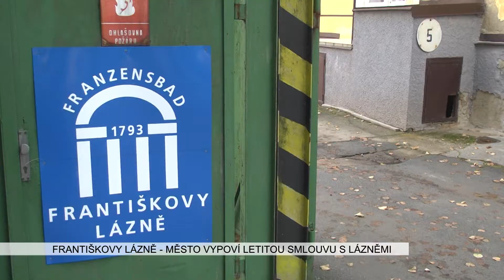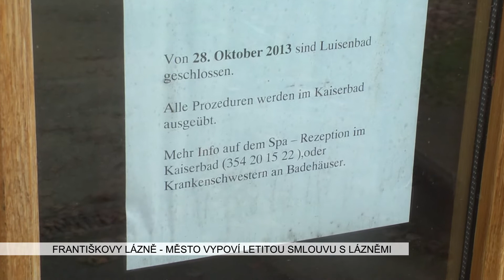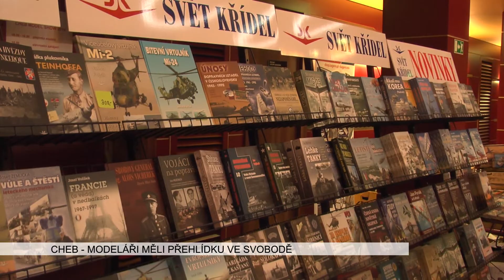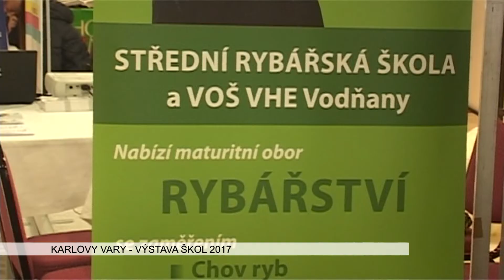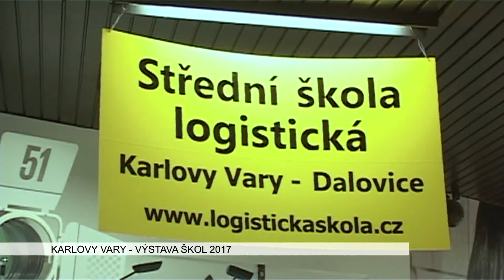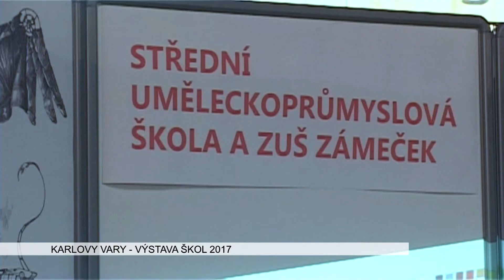Karlovarský kraj: Zprávy 44. týdne 2016 (TV Západ)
1. Františkovy lázně: Město vypoví letitou smlouvu s lázněmi (TV Západ)
2. Sokolov: O adventu začne soutěž o nejhezčí výzdobu okna (TV Západ)
3. Cheb: Modeláři měli přehlídku ve Svobodě (TV Západ)
4. Plesná: Nový bytový dům nahradí bývalé nákupní centrum (TV Západ)
5. Cheb: Dobrovolní dárci krve převzali Janského plakety (TV Západ)
6. Karlovy Vary: Výstava Škola 2017 (TV Duha)